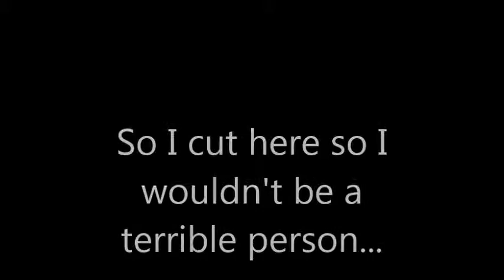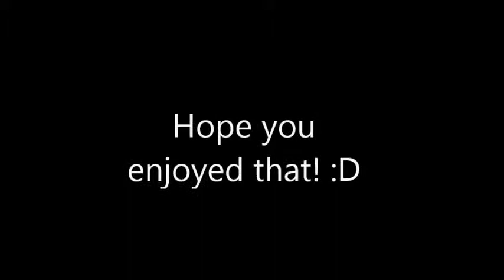Minecraft Survival series Episode 3: George needs to go deeper!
No seriously, we really need subs.